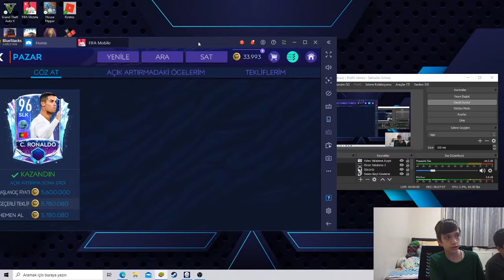TARİHİ 105 GEN YÜKSELTME (efsane transferler) FIFA Mobile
merhaba ben Egemen ve bu fifa mobile video mda fifa mobile de tarihi transferlerle gen yükseltme yaptım video daki gizemli transferleri 96 Ronaldo 93 Martinez yeni ay yılından ilk kez bu kadar yüksek gen yükseltme yaptım kadrom 100 genden tam 5 gen birden atlayarak 105 gen oldu ve tam 17 milyon coins harcadım,iyi seyirler...

Instagram 👉 egemenkavalcioglu